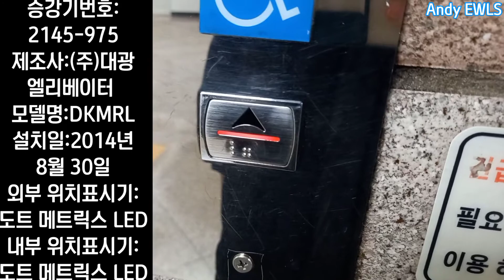[제어반 오류로 알림음 2번 송출] 인천광역시 남동구 경인로 지하642 (간석동) 인천교통공사 간석오거리역 대광엘리베이터 (제어반:삼일엘텍) 대차 후 탑사기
1999년식 동양엘리베이터 HYD(LEISTR 유압식의 대차분입니다.
0:42초에 일시적인 제어반 오류인지 알림음이 2번 송출됬습니다.
영상 촬영 당시 갤럭시타워, 형진프라자(아파트) 탑사하기전에 촬영했습니다.
앞으로 잘 운행하기 바랍니다.